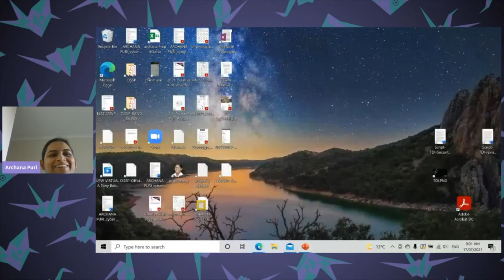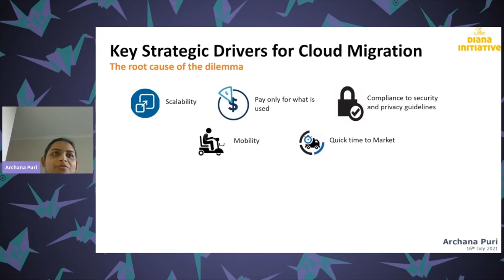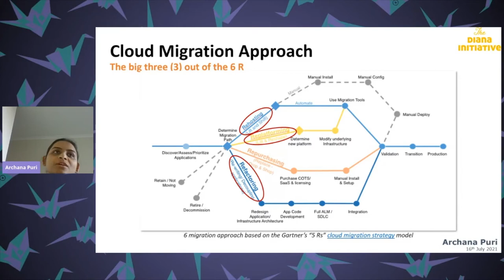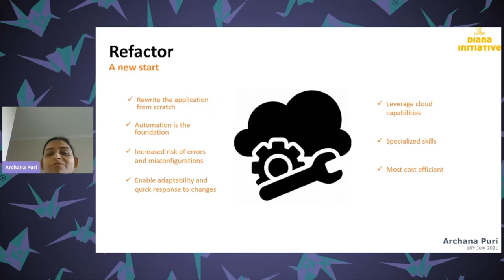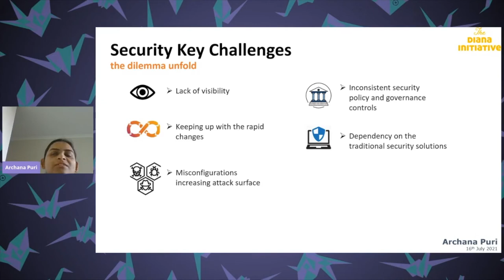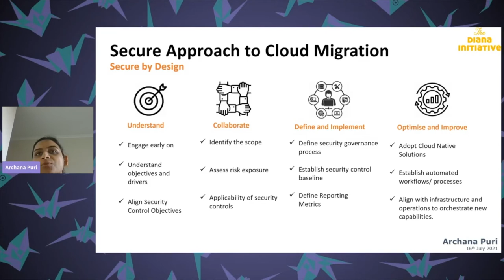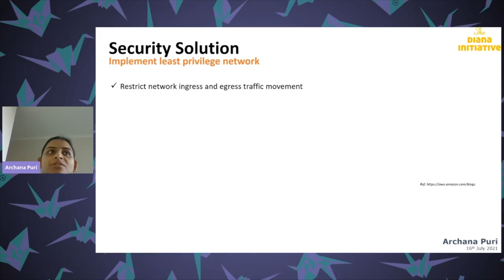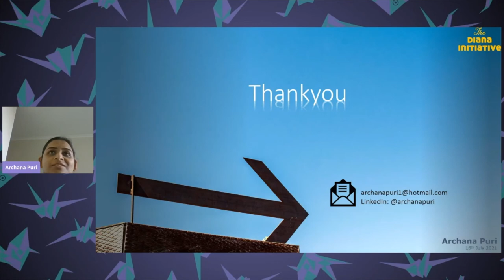Diana Initiative 2021-Archana Puri-Security Dilemma: When Migrating to Cloud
Archana Puri
Security Dilemma: When Migrating to Cloud

Nine out of ten organisations have adopted cloud services to enable their core and support business operations. It implies other than completely cloud-based start-ups, organisations are either transitioning their workloads to the cloud or trying to bridge their business processes, applications and workflows between their local network and one or more public network and infrastructures. In such a scenario, security is often challenged with maintaining the consistency of the security controls across varied infrastructures and environment when the business decides to shift its workloads to a public network. In this talk, the speaker aims to shed light on one such migration strategy (lift and shift), the security challenges encountered, and mechanisms that were adopted to embed security by design using the cloud-native capabilities and technologies. The talk will offer crucial takeaways for security professionals working to embed security controls across similar lift and shift cloud migration scenarios within their organisation.